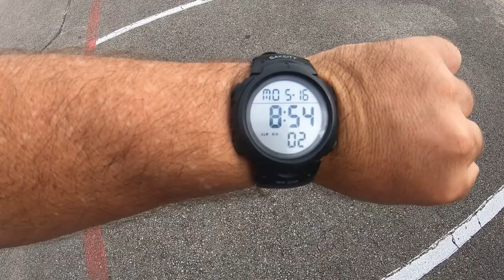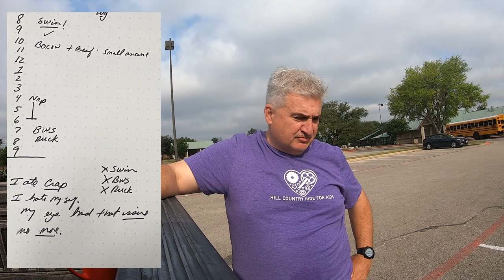Put that Cookie Down | 9 Weight Loss Accountability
Get My Report Back Sunday Email

My name is Terry Grier
I live in Cedar Park, Texas

On May 2022 - I weigh 265.
My goal weight is somewhere around 175

I am 53 and 5'9

Nutrition: Keto, Carnivore, Fasting

Workouts: Swimming, Body Weight Strength, Ruck Walking, Jump Rope.